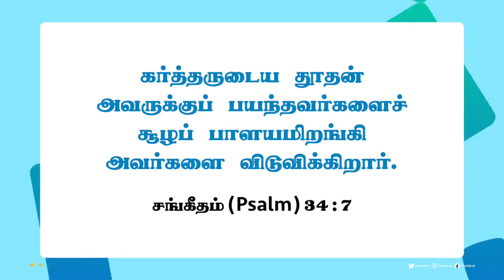🔴 Jesus message for you | தேவதூதர்கள் உடைய சேனை ! Walk With Jesus, Mohan C Lazarus